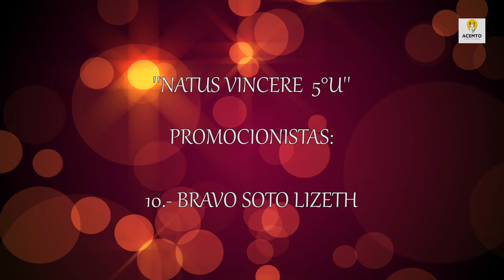PROMOCIÓN 2018 "NATUS VINCERE 5º U" I.E ALEXANDER VON HUMBOLDT KM 86 - UCAYALI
Acemto Publicidad Hacemos que tus ideas funcionen. Estudio Creativo #86 SomosPeru SomosAcemto Branding Emprendedores creativos Expertos Marca 💡📸💼👆🖥️